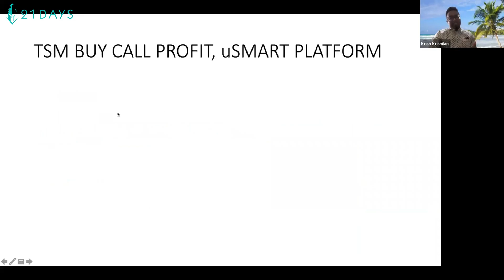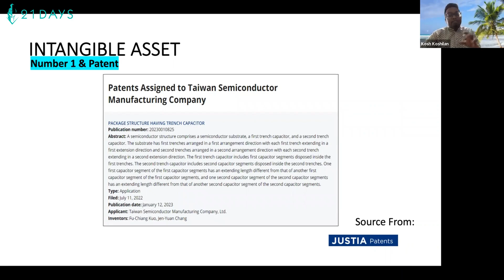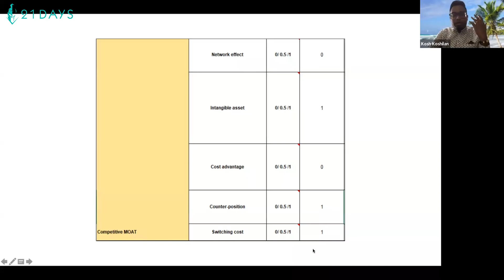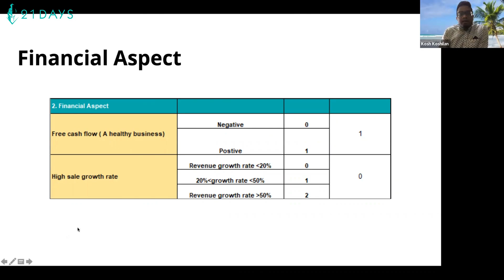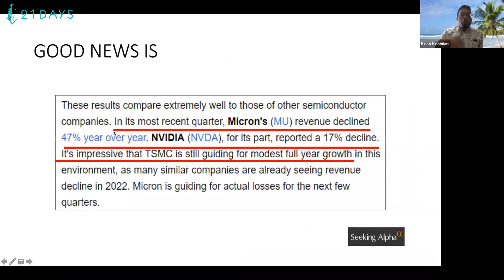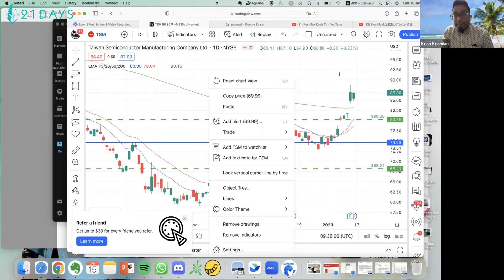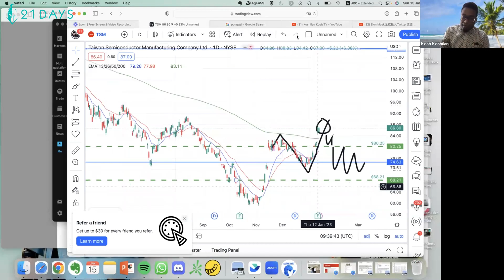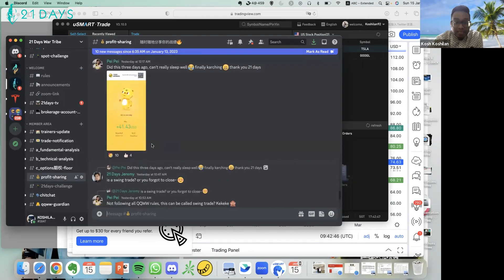$TSM 台积电竟然有这个风险？！巴菲特进场的原因竟然是....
免费加入「期权为王」两小时培训班

★☆★ CONNECT WITH 𝗞𝗢𝗦𝗛𝗜𝗟𝗔𝗡 𝗞𝗢𝗦𝗛 ON SOCIAL MEDIA ★☆★